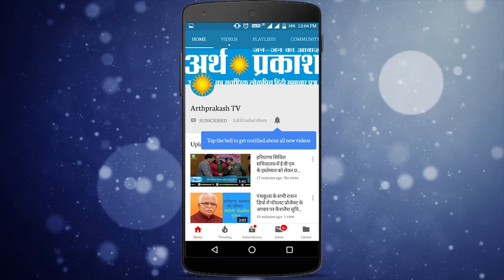वाहन चोरी कर फर्जी RC बनवा करवाते थे Bank Loan, मोहाली पुलिस ने किया गिरोह का पर्दाफाश, देखें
लॉकडाउन के दौरान मोहाली में दो व् चार पहिया वाहन चुराने वाले गिरोह को मोहाली फेज 8  पुलिस ने काबू किया | तीन लोगो को पुलिस ने चोरी के मामले में गिरफ्तार किया है| मामला मोहाली के इंडस्ट्रियल एरिया का है जहाँ लॉकडाउन के दौरान एक गिरोह को पुलिस ने कार और मोटर साइकिल चोरी करने के आरोप में गिरफ्तार किया है | गिरोह में 3 लोग है जो लॉकडाउन के दौरान इंडस्ट्रियल एरिया से बाहर खड़ी गाड़ियों को चुकार कर उनकी RC बनवा बैंकों से लोन करवाया करते थे |